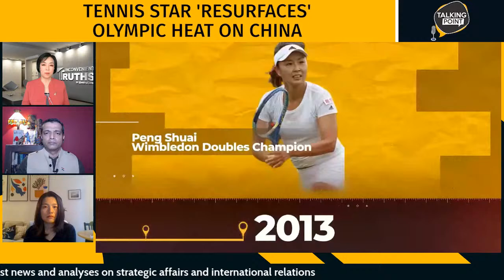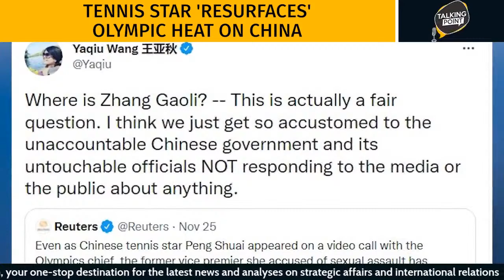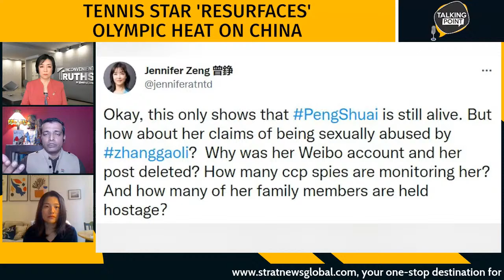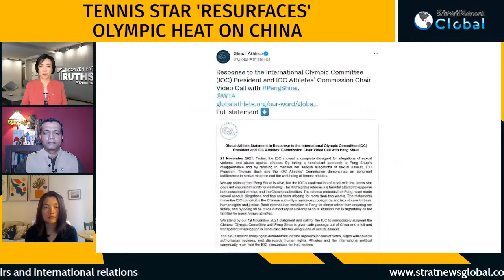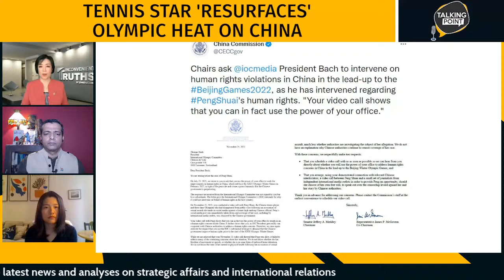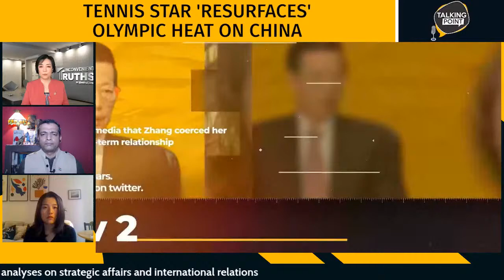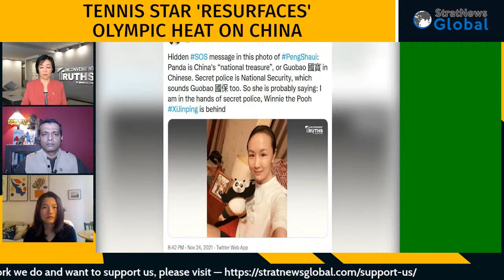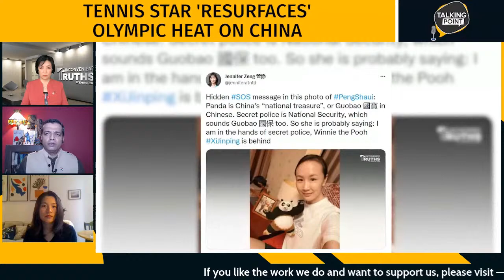Spotlight On China's Enforced Disappearances, Coercion, Propaganda Machinery & 2022 Beijing Olympics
New Delhi: On 'Talking Point', Jennifer Zeng, Video Creator of the YouTube channel, 'Inconvenient Truths' and Author, 'Witnessing History: One Woman's Fight For Freedom and Falun Gong' and Yaqiu Wang, Senior China Researcher at Human Rights Watch and China Commentator & Columnist in conversation with StratNews Global Associate Editor Amitabh P. Revi.

The panellists discuss Former Women's doubles World Number 1 Peng Shuai, who was initially not seen in public, after she accused former Vice Premier Zhang Gaoli of coercing her into sex, the removal or deletion of the social media post, the head of the Women's Tennis Association (WTA) Steve Simon warning that he is willing to lose hundreds of millions of dollars worth of business in China if Peng is not fully accounted for and her allegations are not properly investigated, a subsequent e-mail retraction of the allegations, pictures and videos of Peng released on Chinese state media affiliated handles, Peng's video call with International Olympic Committee President Thomas Bach, diplomatic boycotts of the February 2022 Beijing Winter Olympics and renewed calls for an athletic boycott as well.

StratNewsGlobal is your one-stop destination for strategic analysis from an Indian perspective.

Since many of our well-wishers requested a UPI payment id to contribute and support us, here’s the

Click on the 🔔icon to get the latest updates.